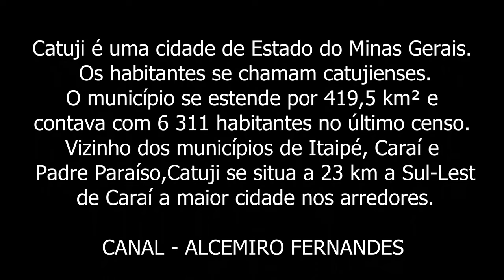Cidade de Catuji, Minas Gerais, Brasil, ao lado da BR 116.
Conheça um pouco sobre a cidade de Catuji, Minas Gerais na BR 116.